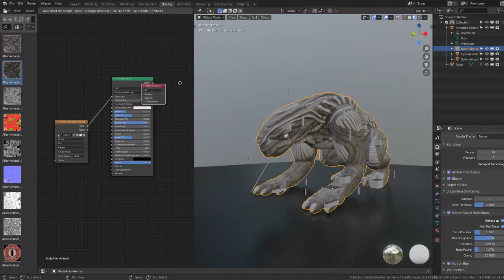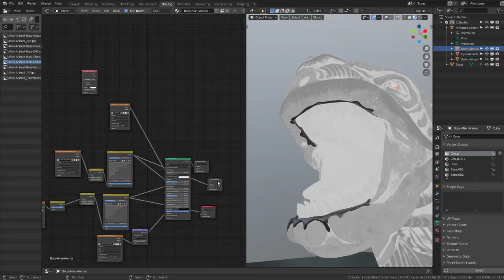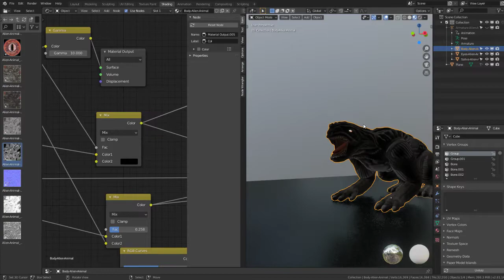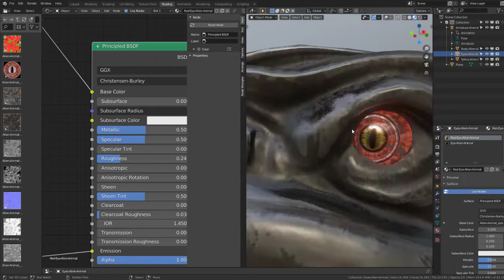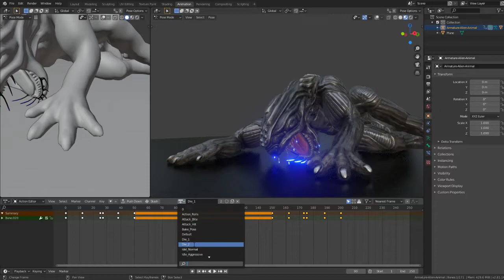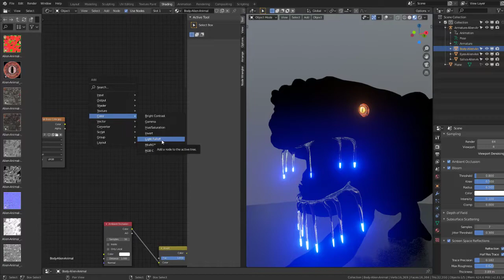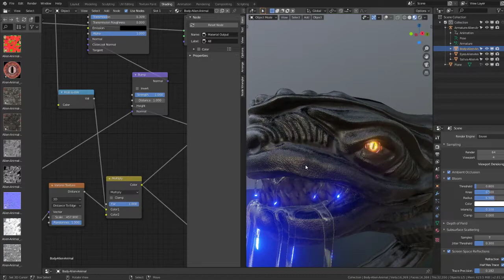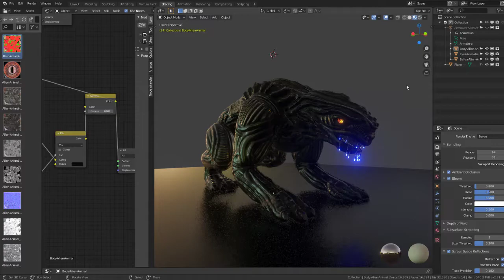Alien Animal Update in Blender-2.81a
The video is a bit trial and error but am really happy with the end result.

There are some black screens every time Blender compiles a material, this started since I lost one of my graphics cards :(

I created the pbr-textures in Substancpainter 2 (2016) and they works pretty well in Blender 2.8.

Modeled, rigged and animted in Blender 2.79.